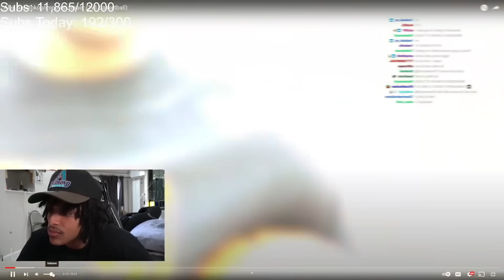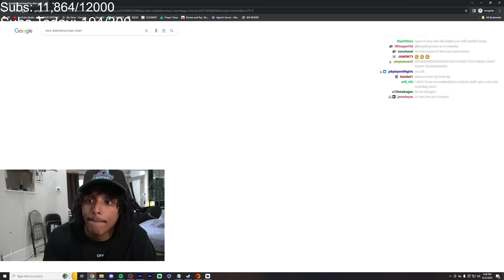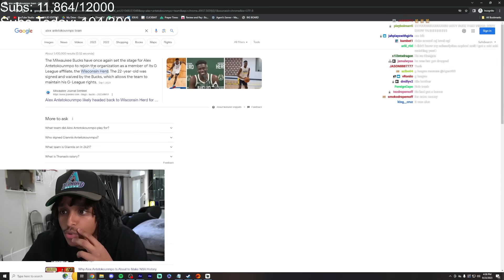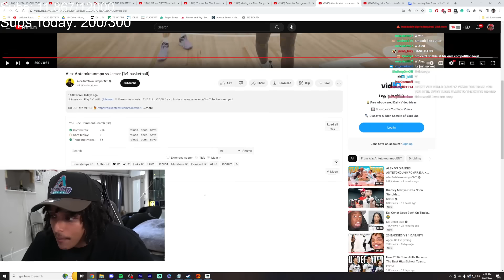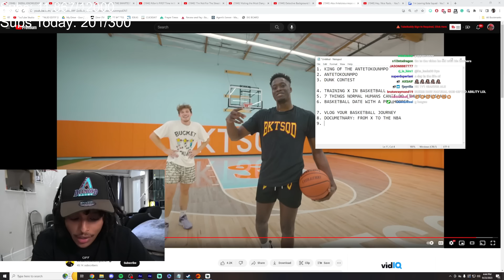Jesser Vs An NBA Pro Went as Expected 😂